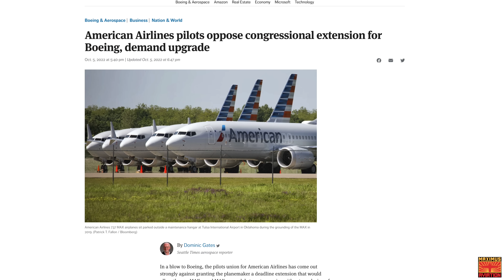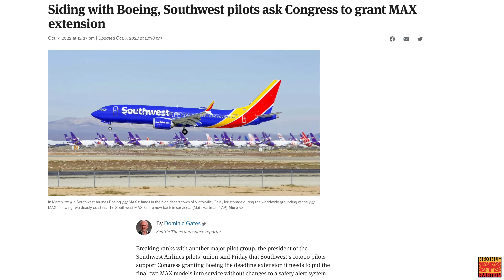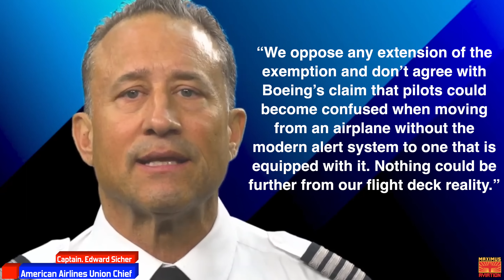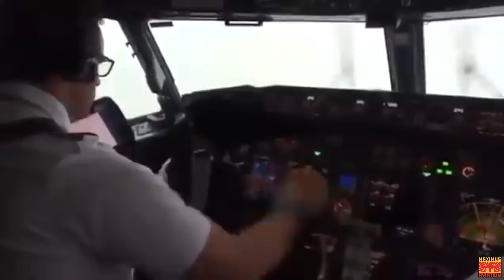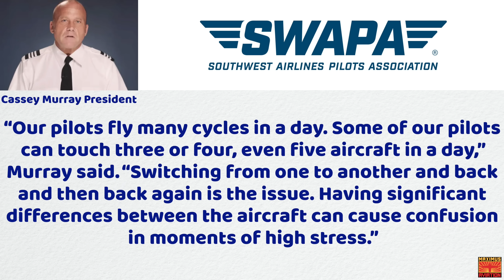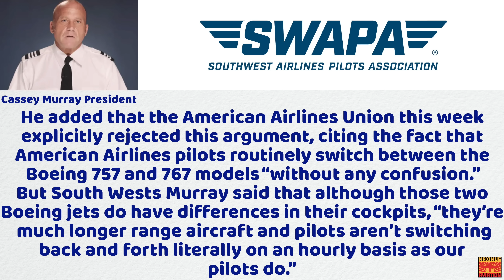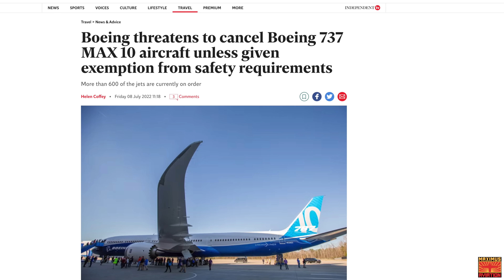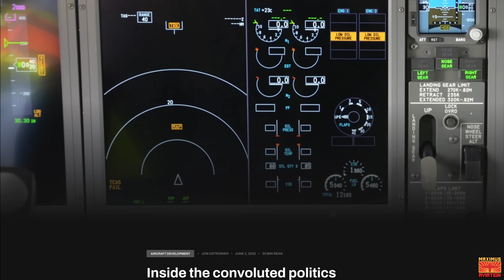Boeing May Still Cancel The MAX 10 And 7 As US Pilot's Unions Disagree Over Cockpit Safety Upgrades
An in-depth report on how Boeing May Still Cancel The MAX 10 And 7 As US Pilot's Unions Disagree Over Cockpit Safety Upgrades as all sides lobby Congress to get their way.

- MAX 7 Should Be Certified

Maximus Merch
Hats, Mugs, Hoodies, and T-shirts